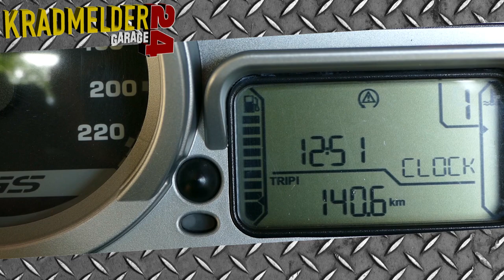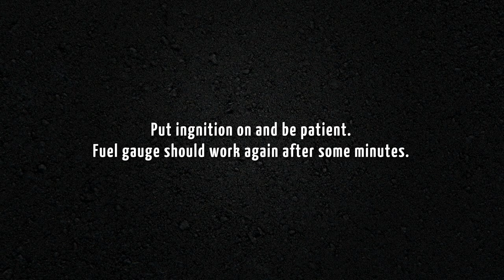Fixing faulty fuel level strip on BMW R 1200 (air cooled) 🔧 Kradmelder24 Garage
► NEU! Kradmelder24 Amazon-Storefront*:
☞ Kradmelder24 ist Teilnehmer des Amazon-Partnerprogramms.